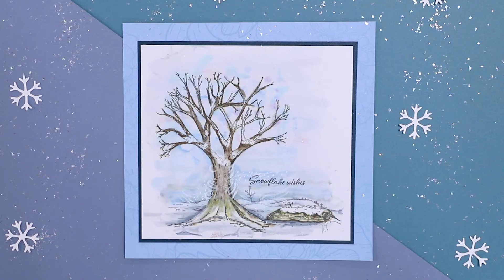Rare Earth - The Four Seasons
Get crafting throughout the four seasons with the stunning collection of Rare Earth stamps